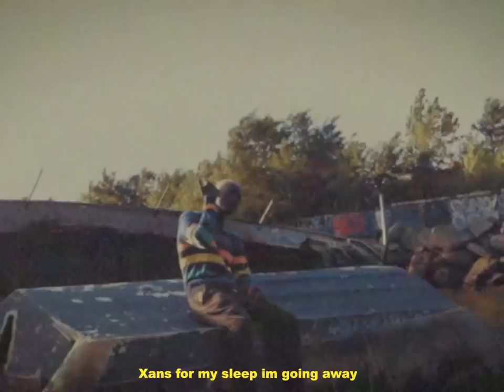Soy Gates - Hurtboy (Official Music Video)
Description (links) - Listen to the official audio of “Hurtboy” by Soy Gates

Written and Directed by Rodney Louis
Shot and Edited by Useless Films

LYRICS
Anxiety is killing me inside
I take xannys put the sorrow to the side
Show me who you  are

Can't believe you really switch sides

You changed like the season
Leaving me be with no reason
The devil iniside of me screaming out treason

No doubt that im evil now
Fucking with the wrong evil imma put you out
My Soul aint here anyone
I really don't care anymore cause
Now that this shit outta touch
Now we ain't in love
We do not fuck
I lost the trust
I take the drugs to mellow shit up
Wen I come down just go right back up
Honestly I'm stuck
Calling my destiny something like luck
I'm in the cut
Like pharo from the tomb while I count the buckz
Misleading intent turn love into lust

The vision is different
The distance is greater
The feelings is missing
I Cry up a river now that this shit is over
I Can't feel my face cause we never sober

Yea shit ain't the same
Thin line in between but you in the grey
Xans in the lean I'm stuck in my ways
All of these pills they just fuck with my sane

Don't look at your face
The Feelings distaste
Percs and the beans all in my brain
Losing my mind in this game that you play
Xans for my sleep im going away

Can't believe you really switching sides

The devil inside of me screaming out treason